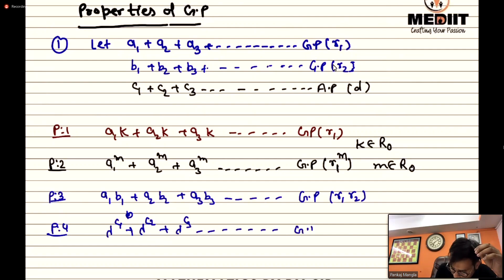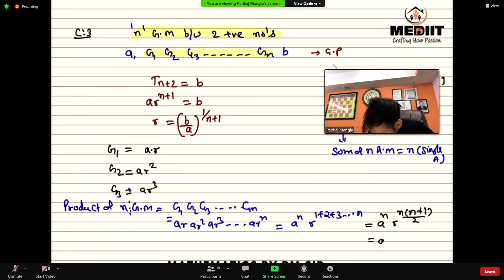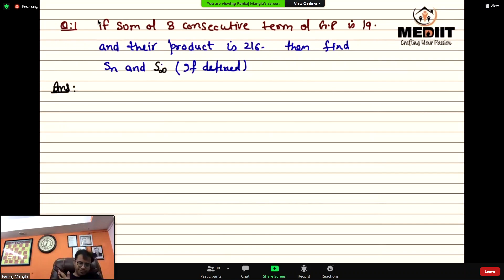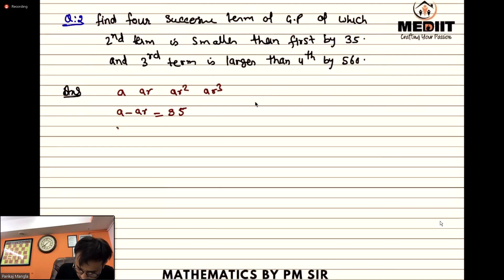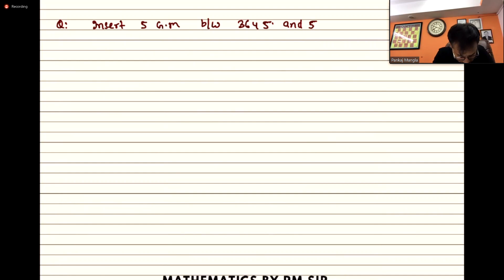mediit maths 22-10 properties of GP geometric mean